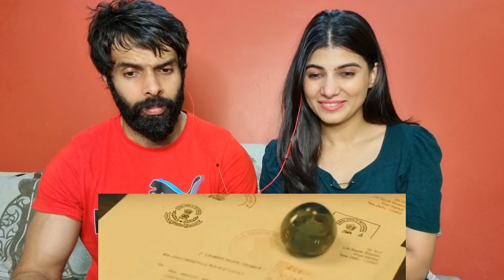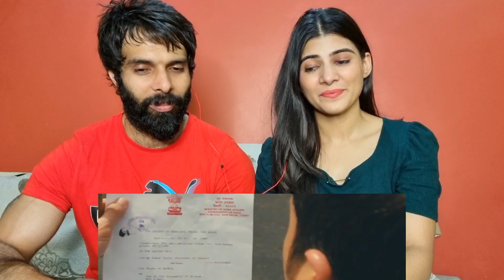Special 26 | स्पेशल 26 | CBI Raid | CBI की ताबड़तोड़ छापेमारी | Akshay Kumar Reaction | Anupam Kher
Credits VIACOM 18 STUDIOS❤❤❤❤